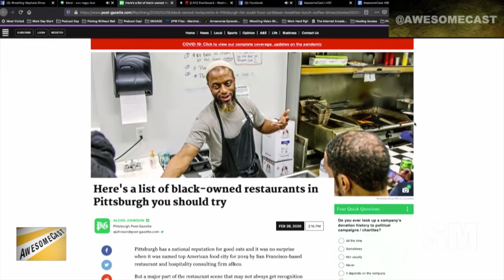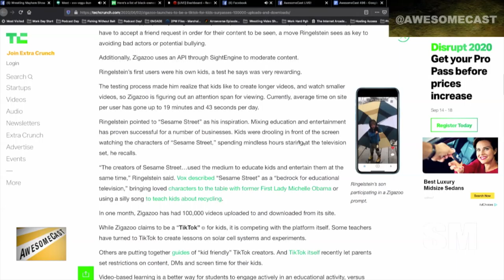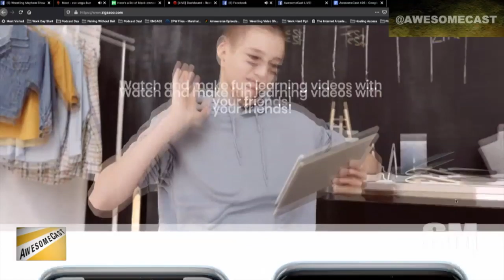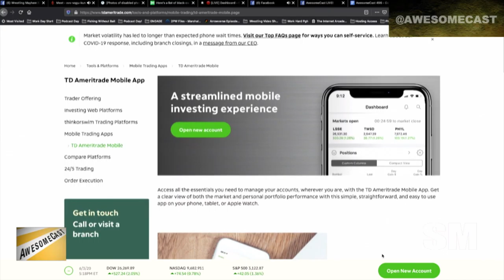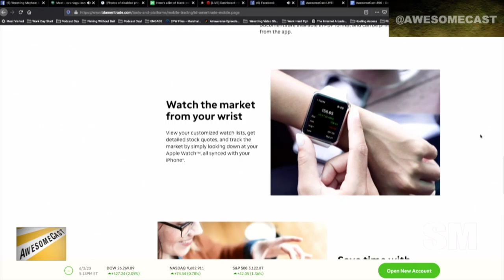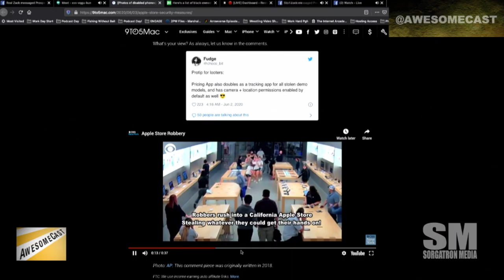AwesomeCast 497: Journalism in the George Floyd Protests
This  week Matt Carlins and Mike Pound join us to talk about journalism  during the George Floyd protests and some other topics  including:

    Mike Pound shares a list of black owned restaurants to support in Pittsburgh.

    Katie shares Zigazoo, a "TikTok for kids"

    Matt Carlins has been entertaining himself with the Ameritrade app.

    Apple Store looters are getting a surprise when demo iPhones turn into tracking beacons.

    Bob and Doug are in space!  The first NASA/SpaceX Crew Dragon flight launching astronauts from America!

    We have a conversation about the presence of cameras and being a journalist in the George Floyd protests

    We talk with Anthony "Chachi" Walker about his nearly month old "Put a Pickle on It" venture.

Follow these awesome people on Twitter:  Matt Carlins (@MattCarlins), Mike Pound (@MikePoundPG) (@PGHMuseums), Chilla (@chilla), Katie (@Kdudders), and Sorg (@Sorgatron)